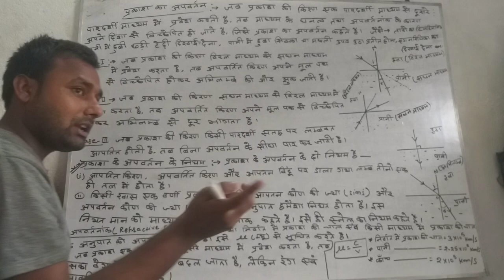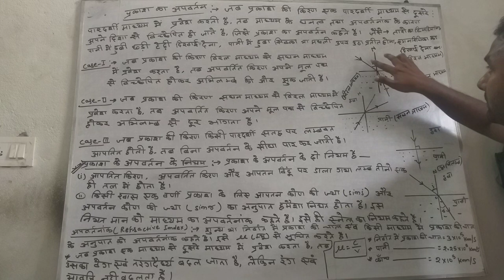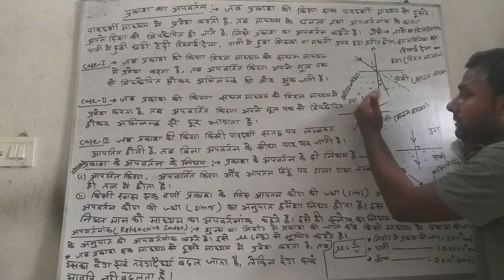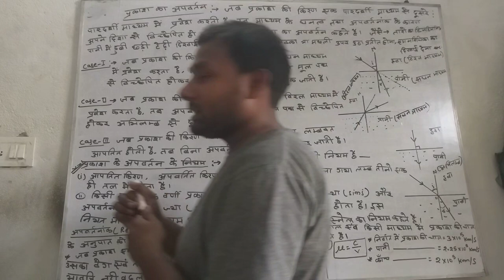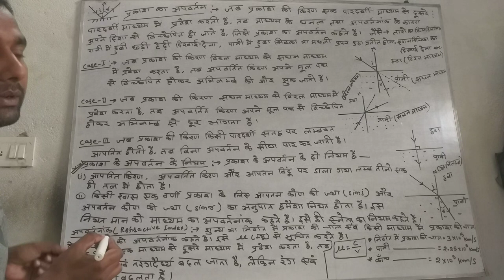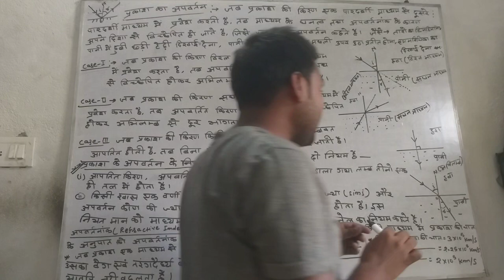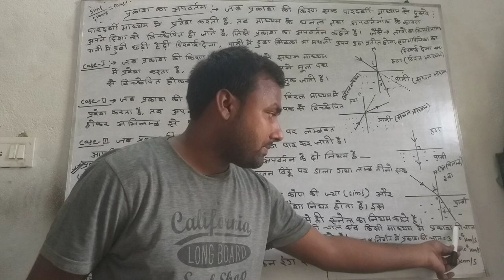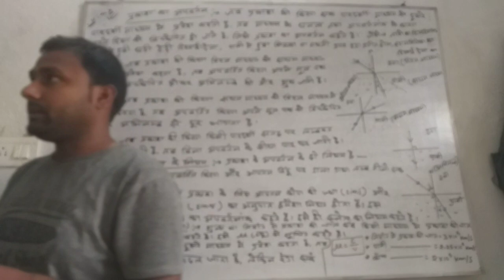Class 10th Physics chapter 2 Refraction of light 1st